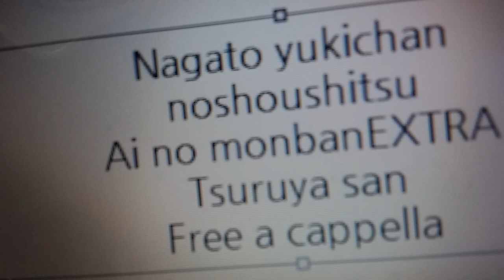長門有希ちゃんの消失 キャラソン - 愛の門番EXTRA · 鶴屋さん Free a cappella フリーアカペラ